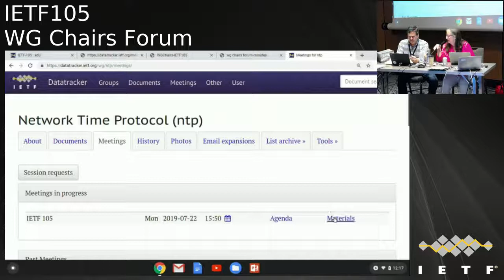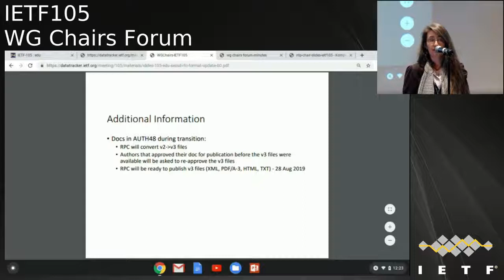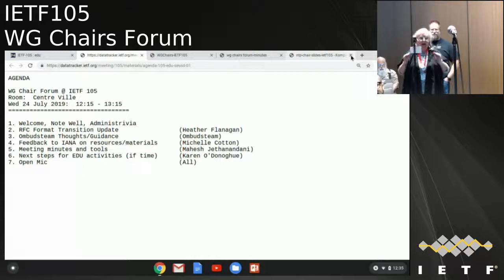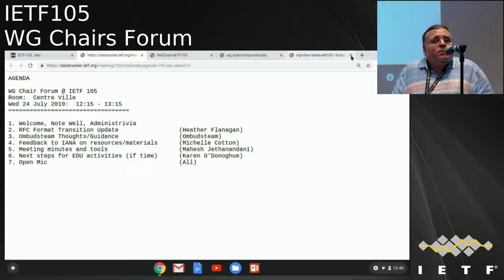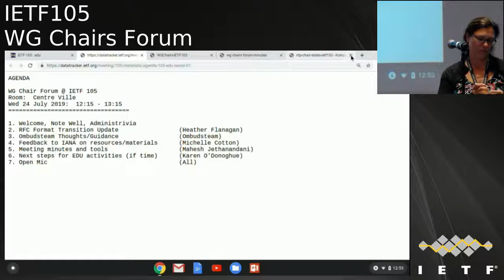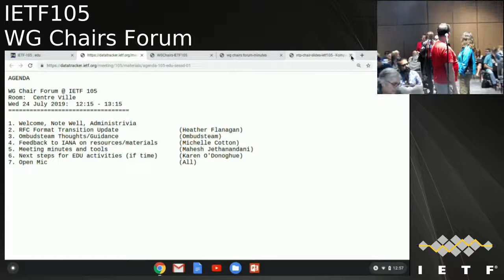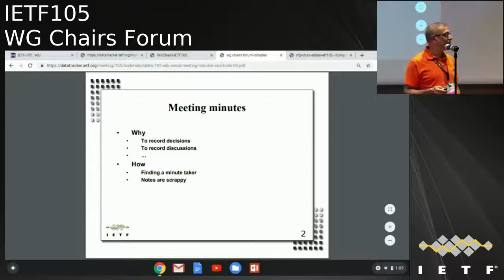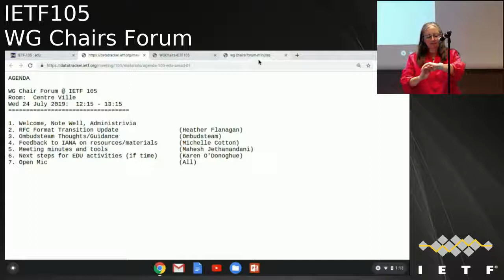IETF105-WGLUNCH-20190724-1215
WGLUNCH  meeting session at IETF105
2019/07/24 1215